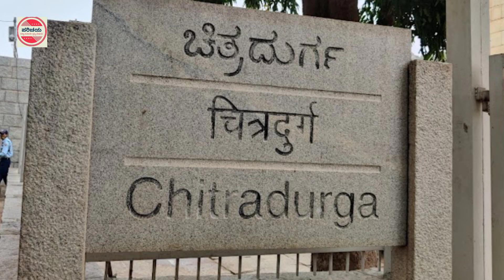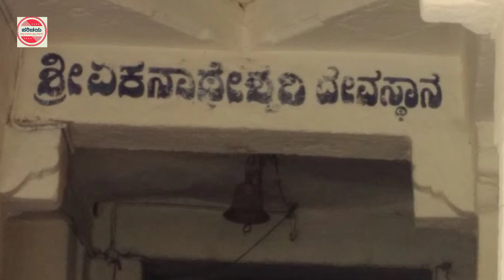ಏಕನಾಥೇಶ್ವರಿ ದೇವಸ್ಥಾನ | ಚಿತ್ರದುರ್ಗ ಕೋಟೆ | Ekanatheshwari temple | Chitradurga fort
Ekanatheshwari temple, Chitradurga fort.
ಏಕನಾಥೇಶ್ವರಿ ದೇವಸ್ಥಾನ, ಚಿತ್ರದುರ್ಗ ಕೋಟೆ.